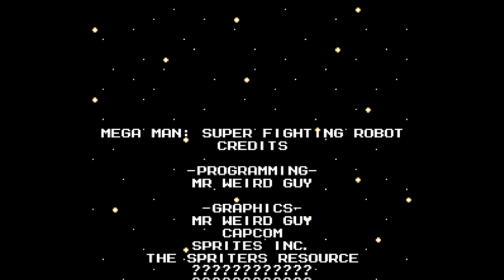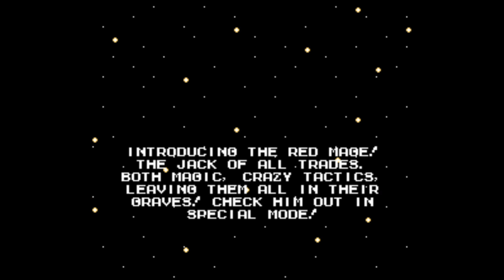Megaman Super Fighting Robots: Wily Stage 6 Final